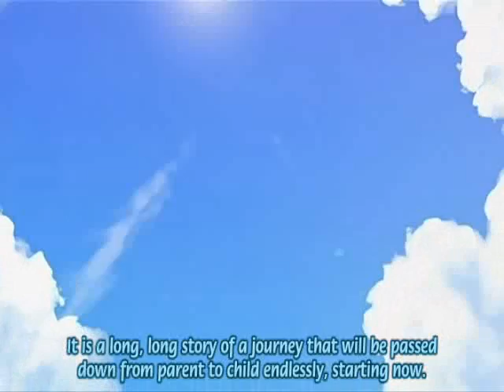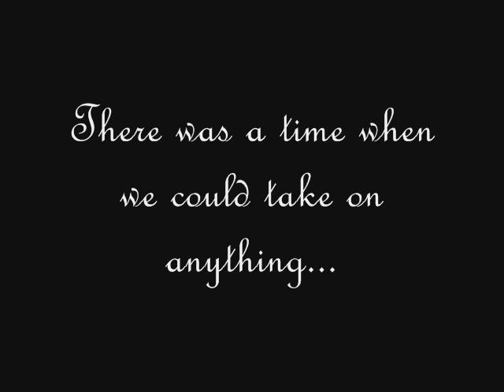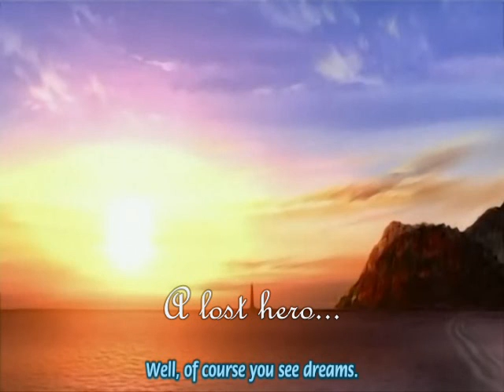Kinshou Lynn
Its confusing, I know. I can fill in details for those who dont get it. Basically, the blonde girl is Lynn (duh) the dude is Zen. The short girl with the pigtails is little Elk, the one with the beer bottle is bigger Elk. The greyscale images are memories. The white subtitles I put it are usually thoughts, the blue ones on the bottom are what they are actually saying. Air is a wonderful anime, you should watch it ^-^ It fits Kinshou Lynn so well